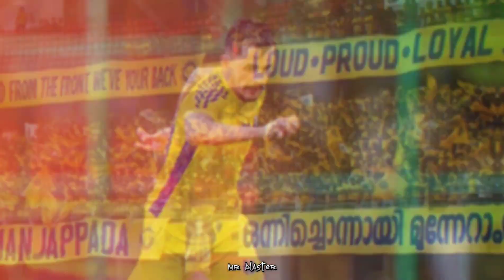𝗧𝗵𝗲 𝘀𝘁𝗼𝗿𝘆 𝗼𝗳 𝗨𝗻𝗰𝗿𝗼𝘄𝗻𝗲𝗱 𝗸𝗶𝗻𝗴!👑 | Adrian luna story | Kerala blaster fc | Mr blaster